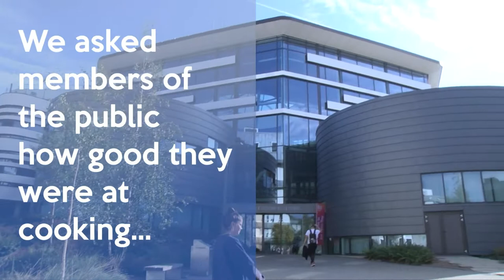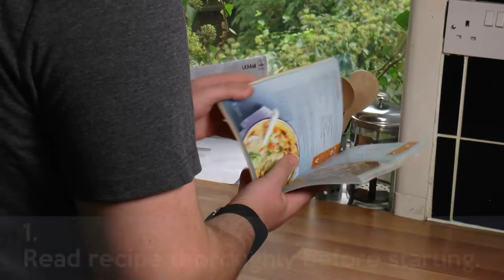Crash Course Kitchen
BATV Studio Show for a 40+ Audience
Crash Course Kitchen follows a ammeter chef being taught by a professional chef by voice commands only!
Produced by Scott John
Directed by Callum Phillips